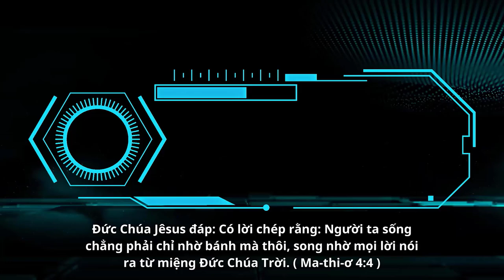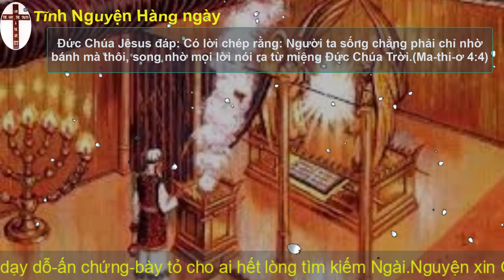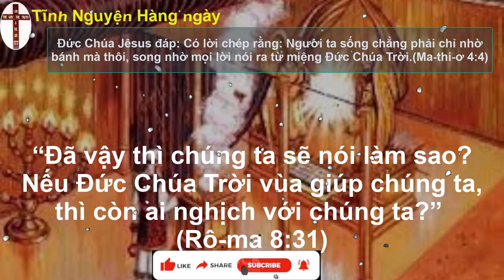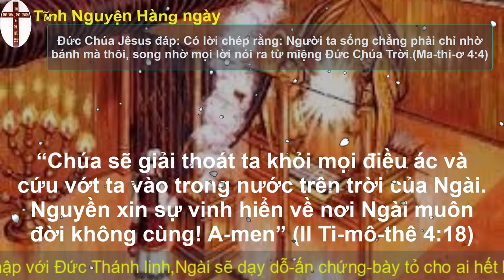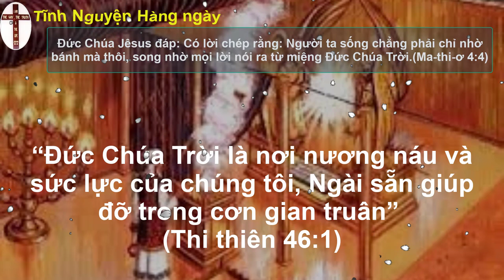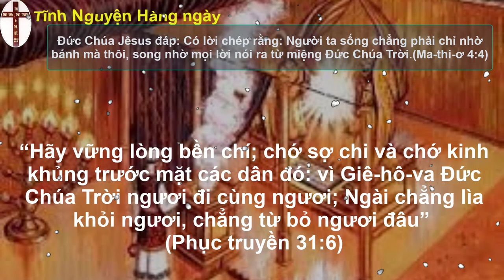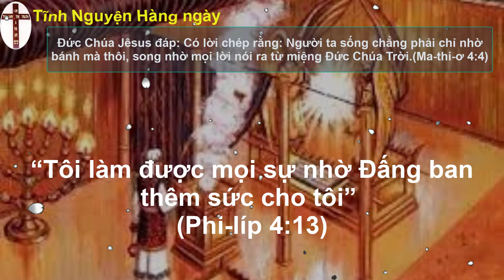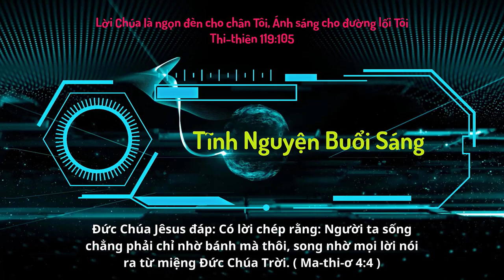Oneway Radio | Tĩnh Nguyện Hằng Ngày 05/07/2023